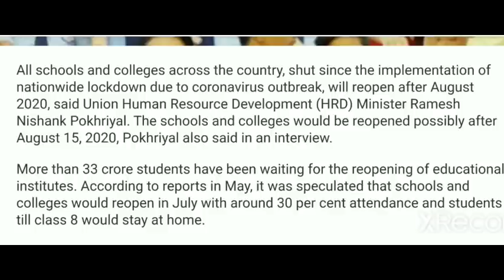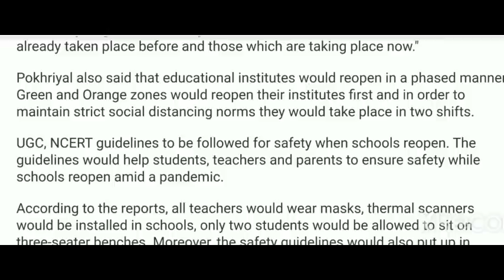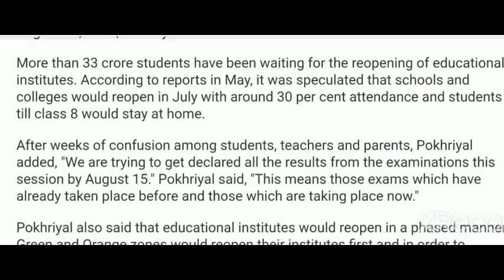HRD MINISTER का ऐलान इस दिन से शुरू होंगे सभी college university ignou du sol exams ugc guidlines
ignou du sol new information htd minister said that all school college universities will open from month august 2020 all school college are closed since march ignou exams breaking news university exams 2020 ignou university du university du sol exams ignou assignment submission online